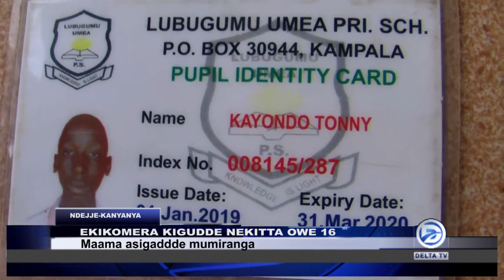EKIKOMERA KIKUBYE OWE KUMI N'OMUKAGA NAFIRAWO